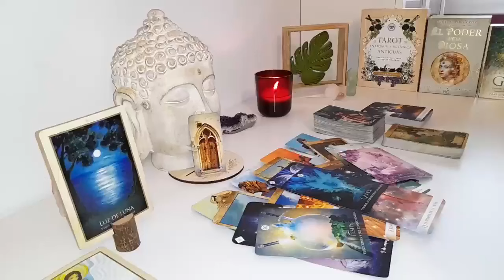AQUARIUS😰YOUR PERSON IS NOT INTERESTED IN THEIR OPTIONS💘THEY ARE ATTRACTED TO U ON A SPIRITUAL🙏